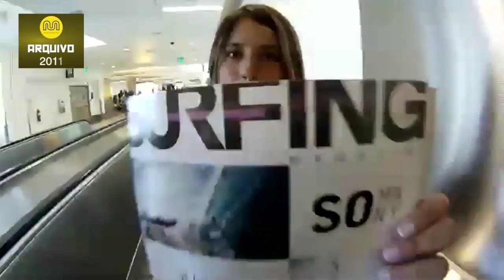Falando de Skate: Leticia Bufoni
Em 2011, sentada no terraço de seu apartamento em Los Angeles, Leticia Bufoni falou sobre sua história em uma conversa franca de skatista para skatista.

Falando de Skate: Esta seção é dedicada a colocar no ar os pensamentos de skatistas e pessoas importantes para o skate.
Não importa de a pessoa tem o skate no pé ou na mente. O que importa aqui é a ideia!